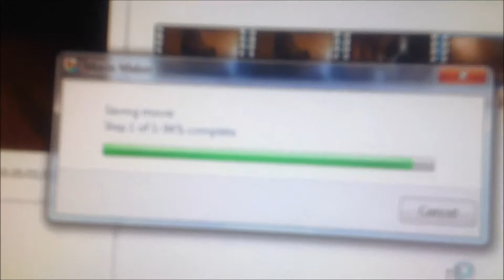packers training video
how to train a dog to defend you from barrels
more of packers videos here!